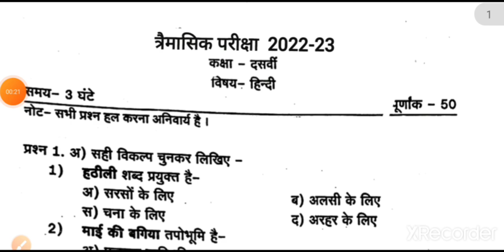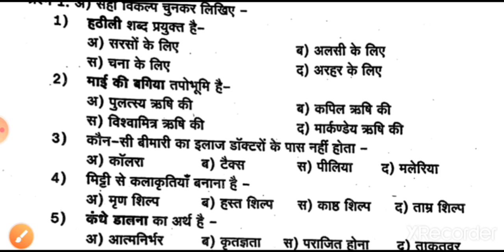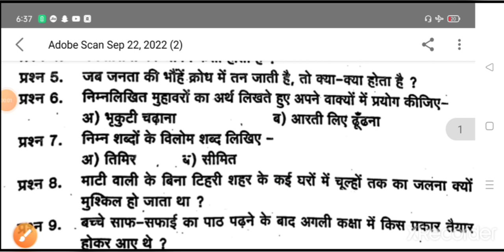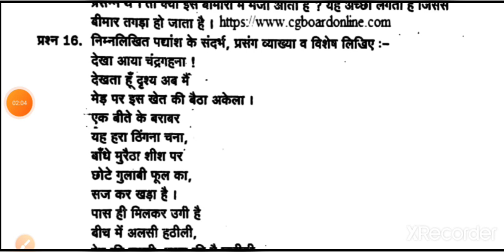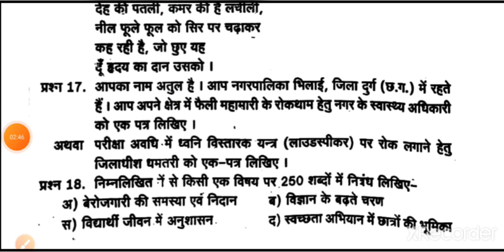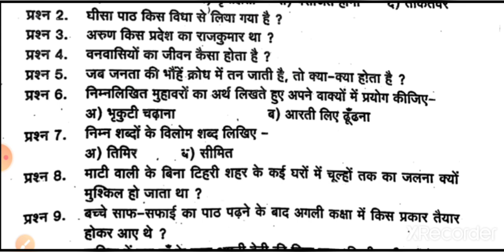कक्षा 10वीं हिंदी त्रैमासिक पेपर 26 सितंबर 2022। class 10th Hindi quarterly exam paper 2022 solution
quries covered;

त्रैमासिक परीक्षा 2022 कक्षा 10वी विषय हिन्दी रियल पेपर,

Trimasik Pariksha 2022 real Paper 10 Hindi,

 कक्षा 10वी हिंदी त्रैमासिक परीक्षा 2022 23 का लीक पेपर,

class 10th Hindi quarterly exams 20223,

 trimasik pariksha 2022, trimasik masik Pariksha 2022 Hindi ka paper,

 त्रैमासिक परीक्षा पेपर 2022 हिंदी का रियल पेपर कक्षा दसवीं,

कक्षा 10 हिंदी का त्रैमासिक पेपर एमपी बोर्ड,

trimasik pariksha 2022 class 10 hindi

CG board class 10th hindi trimasik paper 2022

timahi pariksha 2022 class 10 hindi paper
cg board trimasik pariksha 2022 kaksha dasvin hindi paper
timahi paper 2022 kaksha dasvin hindi paper
timahi paper 2022 class 10th hindi
kaksha 10 hindi timahi pariksha ka paper
10th class hindi timahi paper 2022
त्रैमासिक परीक्षा पेपर 2022 कक्षा 10वीं हिंदी सीजी बोर्ड
तिमाही परीक्षा 2022 कक्षा 10वीं हिंदी का पेपर
cg board timahi pariksha 2022 class 10 hindi paper
timahi pariksha September 2022 class 10 hindi

timahi pariksha kaksha dasvin
timahi paper kaksha dasvin
kaksha dasvin timahi pariksha
trimasik pariksha 2022 class 10th
trimasik pariksha class 10th 2022
trimasik pariksha kaksha dasvin
kaksha dasvin vishay Hindi timahi paper
timahi pariksha
timahi pariksha 2022 kaksha 10
timahi pariksha paper 26 September
cg board trimasik pariksha paper class 10
cg board timahi paper class 10 hindi
cg board timahi Pariksha kaksha dasvin hindi
cg board trimasik paper 2022 class 10
class 10 hindi ka timahi paper cg board
timahi pariksha ka paper 2022 kaksha dasvin
timahi pariksha paper 2022 kaksha 10
class 10 timahi aklan 2022
class 10 trimasik aklan September 2022
kaksha 10 masik aklan September 2022
तिमाही परीक्षा कक्षा दसवीं हिंदी का पेपर 2022
तिमाही परीक्षा कक्षा दसवीं हिंदी पेपर 2022
कक्षा दसवीं गणित पेपर 2022 त्रैमासिक परीक्षा
छत्तीसगढ़ बोर्ड तिमाही परीक्षा कक्षा 10वीं हिंदी
timahi pariksha hindi ka paper class 10
timahi pariksha vigyan ka paper class 10
timahi pariksha samajik vigyan ka paper class 10
timahi pariksha angreji ka paper class 10
timahi pariksha english ka paper class 10
kakaha dasvin ganit ka paper mah September
kaksha 10 hindi ka paper 27 September
timahi pariksha September 2022 class 10
timahi pariksha kaksha 10 27 September ka paper
timahi pariksha paper class 10 sitambar 2022

कक्षा 9वी त्रैमासिक परीक्षा 2022 23,
कक्षा दसवीं त्रैमासिक परीक्षा 2022,
कक्षा ग्यारहवीं त्रैमासिक परीक्षा 2022,
कक्षा दसवीं की त्रैमासिक परीक्षा 2022
timahi pariksha 2022,
timahi pariksha 2022 10th,
timahi pariksha 2022 maths,
timahi pariksha 2022 23,
timahi pariksha 2022 10th marathi, timahi pariksha 2022 hindi, timahi pariksha 2022 tv, timahi pariksha 2022 english, timahi pariksha 2022 10th hindi, timahi pariksha 2022

10 Maths traimasik Pariksha 2022-23, 10वीं गणित त्रैमासिक परीक्षा 2022-23 संपूर्ण हल, Full Solution, 10गणित तिमाही परीक्षा2022-23, संपूर्ण हल, cg board, trimasik pariksha, traimasik pariksha 2022, trimasik pariksha 2022, त्रैमासिक परीक्षा, timahi paper 2022 class 10, कक्षा दसवीं का पेपर, 10 class math paper 2022, 10th class maths paper 2022, त्रैमासिक परीक्षा कक्षा दसवीं, ganit ka paper, trimasik paper 2022, timahi pariksha, math ka paper

त्रैमासिक _परीक्षा _2022
त्रैमासिक परीक्षा 2022 कक्षा 9वी,